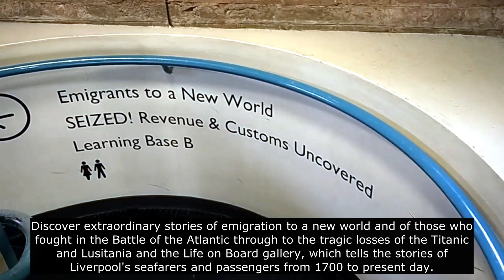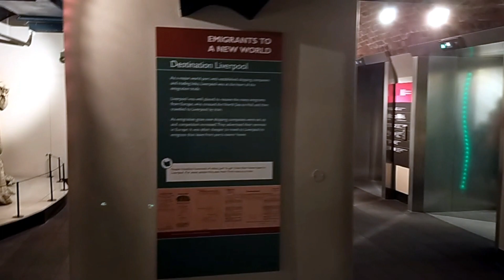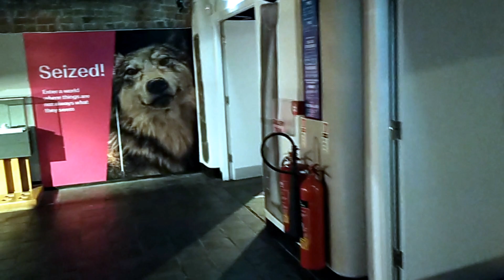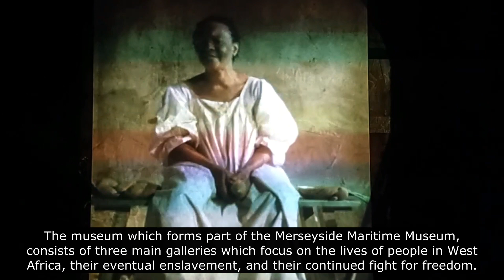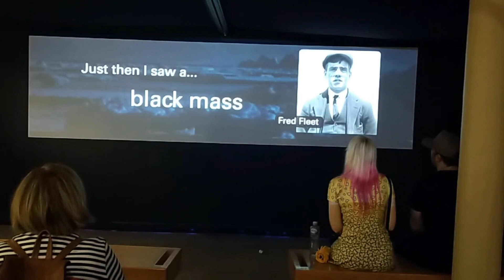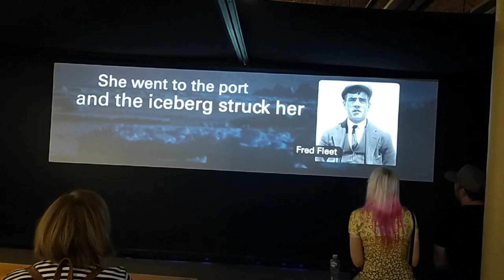Euro Walk: 15.1 Free Entry Walk at the Merseyside Maritime Museum I Liverpool City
The Merseyside Maritime Museum is a museum about the seafaring importance of Liverpool as a gateway to the world. The city’s seafaring heritage is brought to life within the historic Albert Dock. The collections held by the museum include objects associated with the social and commercial history of the port of the city, containing ship models, maritime paintings, posters from the golden age of liners and some full sized vessels.